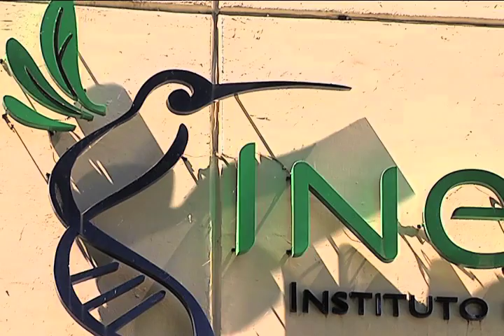Invita Inecol a coloquio “Filogeografía y biogeografía: retos para el siglo XXI”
Para entender la historia de los procesos evolutivos y cómo se reflejan en la distribución actual de las especies, el Instituto de Ecología realizará el IX Coloquio Estudiantil “Filogeografía y biogeografía: retos para el siglo XXI”.